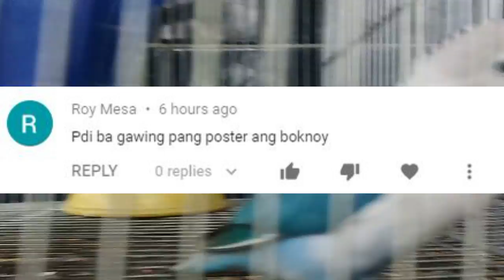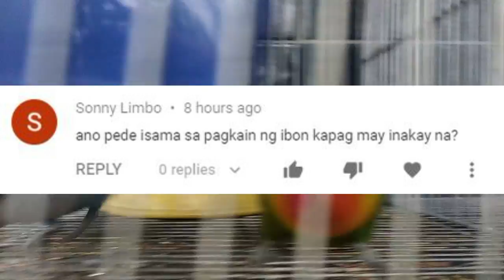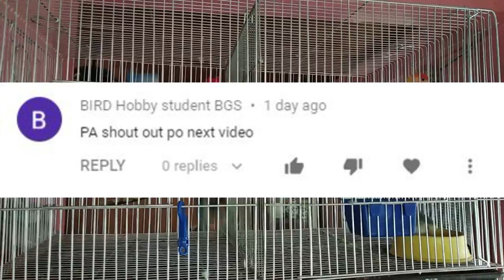PAMPAGANA SA ATING ALAGANG LOVEBIRDS! | TEKNIK NAMIN PARA MAPABILIS ANG PAG-MATE NG ATING LOVEBIRDS!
Previous Videos